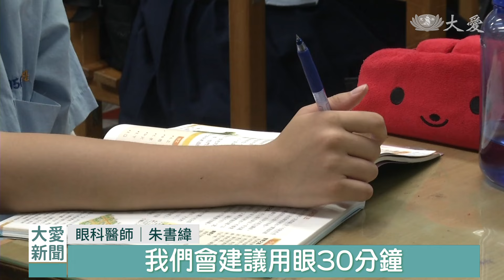麟洋配再合體 呼籲一同守護Eye｜大愛新聞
現在人接觸3C產品的時間久，用眼過度，近視的人很多，在台灣，每十個人就有6人有近視問題，18歲以下更高達87%，高居全球之冠。因此請來奧運羽球雙打金牌得主當護眼代言人。